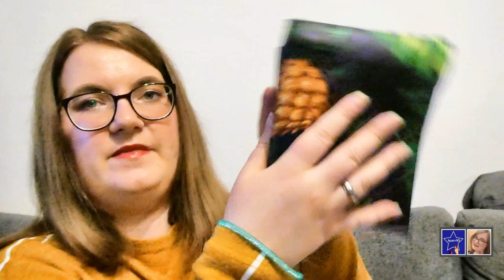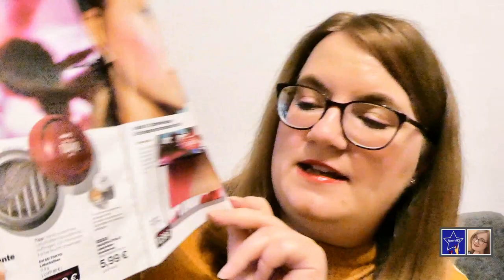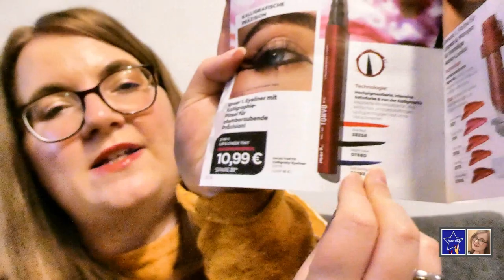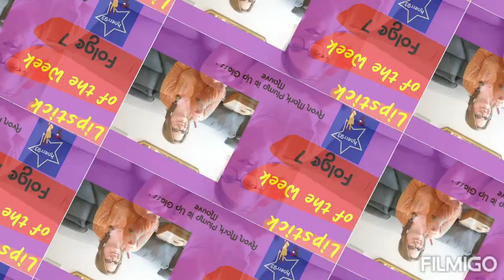Avon Afternoon I Produktvorstellung: MEGA AVON UNBOXING MIT NEUER TOKYO LE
schön dass ihr heute einschaltet.
Heute gibts ein tolles MEGA UNBOXING VON AVON mit tollen neuen Produkten wie z.B. die Tokyo Limited Edition.

Allgemein gilt:
Wenn Euch dieses Video und mein Kanal gefällt, dann...

Alle Avon Produkte findet ihr auf einen Blick
unter folgendem Link. Ihr könnt diese dort gleich bei mir bestellen:

Die Produkte sind trotzdem frei und nach meiner Meinung bewertet!

Musik die ich verwendet habe:
River Run Dry - When I do
Elijah N - Everybody
Elijah N feat. Lucy - Paradise
Happy Republic - Break the chain

Wenn Du es bis hierher geschafft hast zu lesen,
dann kommentiere doch bitte unter dem Video mit
den kärstyle Emojis 💄✌